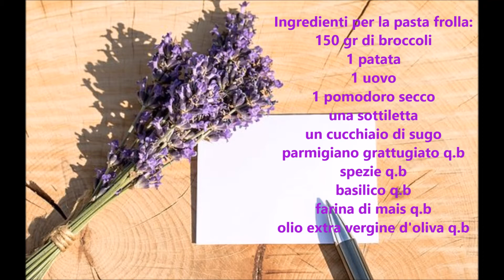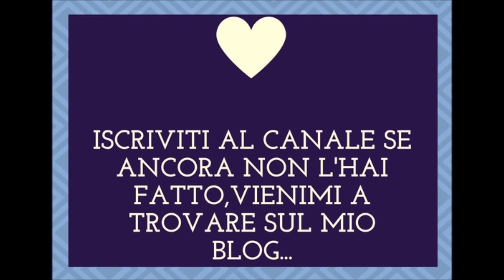"Polpettine Di Broccoli"...!!!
⬆Clicca nel link qui alto per leggere la ricetta sul mio BLOG😘...!!!

Le polpettine di broccoli per chi come me non ama questa verdura sono state una scoperta.
Avevo dei broccoli malconci e allora ho deciso di cucinarli,è nato tutto cosi per caso,ho inserito quello che ho trovato in frigorifero et voilà…!!!
Croccanti fuori e morbide dentro riuscirete a farle mangiare anche ai bimbi provare per credere 😉…!!!

Vi invito a condividere questo video sui Social se vi è piaciuto,lasciandomi anche tanti like👍 ,lasciandomi commenti riguardo la ricetta ed...

ISCRIVENDOVI💋🌹...

se ancora non l'avete fatto per rimanere sempre aggiornati sulle ultime novità del mio canale😜...!!!